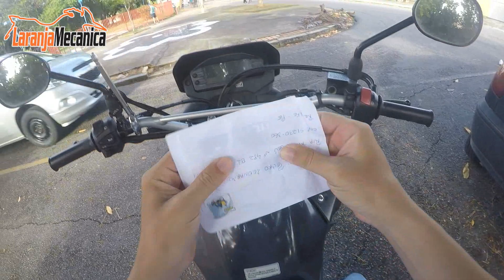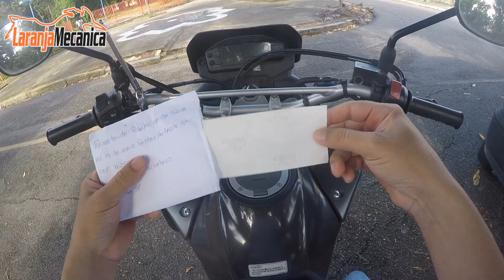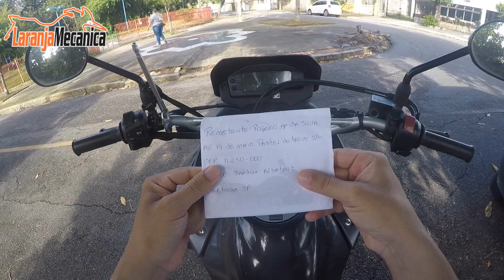XRE 300 | Recebi Uma Carta com Adesivos!